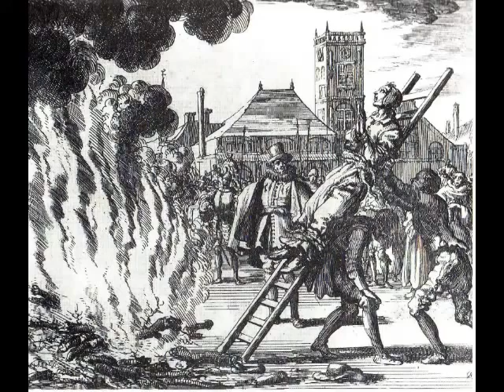John Trudell: What Happened to the Tribes of Europe ?